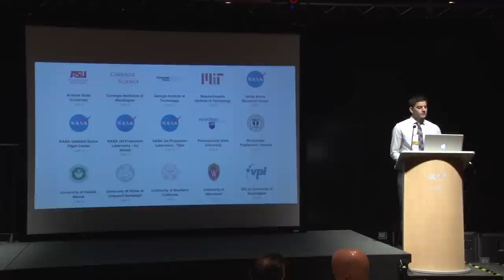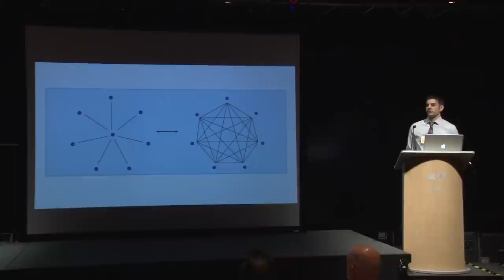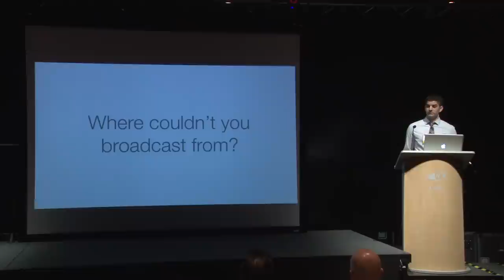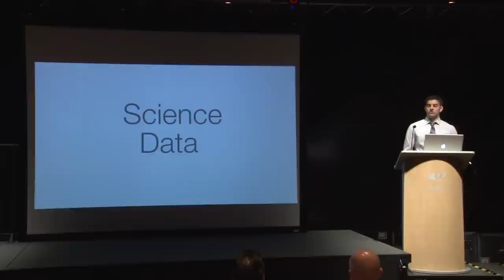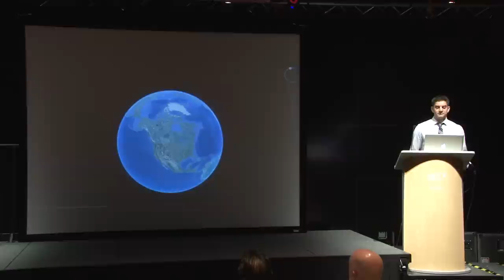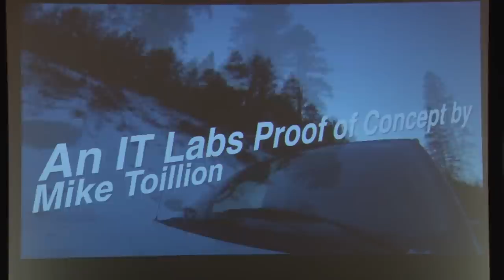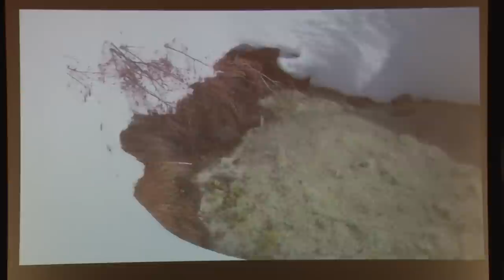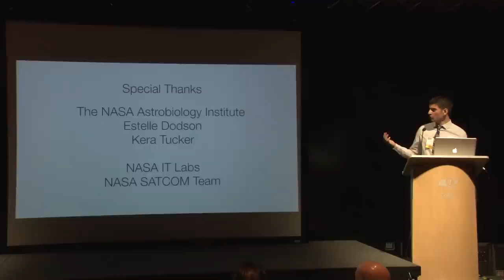Mobile Audiovisual Broadcasting from Field Sites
Presenter: Mike Toillion, NASA Ames

This presentation will discuss recent experiences with the implementation of mobile, cellular, and satellite streaming technologies as a means to broadcast audiovisual data from field sites to NASA Centers, labs, and education/public outreach (E/PO) community partners.

Many of NASA's missions and goals consist of teams that are both interdisciplinary and geographically distributed. These teams require the use of various virtual communication tools, such as videoconferencing, Livestream, WebEx and Adobe Connect, in order to work together effectively. With the advancement of cellular and satellite network technology, these communication tools now have the potential to be used as a means to broadcast audio/visual and scientific data from, and to, almost anywhere in the world. Remote field sites can be linked to NASA agency centers and labs. NASA researchers and scientists can be delivered to classrooms and lecture halls. Live, robust interactions can take place amongst colleagues that couldn't otherwise be connected.

This project, in collaboration with the NASA Astrobiology Institute, Lassen National Park and Red Bluff High School, will serve as a proof of this concept. On February 12th, a team of brave NASA researchers, students from Red Bluff High School, and myself (Mike Toillion), will snowshoe deep into Lassen National Park to Sulphur Works and hold a live, interactive, audio/visual broadcast with remote classrooms all across the country. The program will consist of introductory lectures; live interactive science activities and open discussion about Lassen's volcanism, hydrothermal vents and water, and how they relate to research being conducted on Mars.